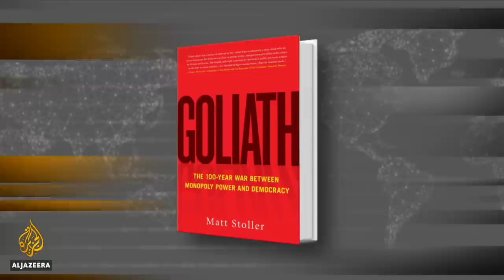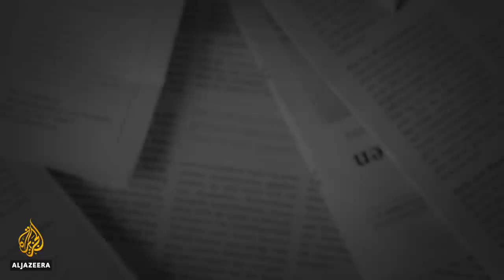Is big money eroding trust in US elections? | The Bottom Line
In the last United States presidential election cycle in 2016, more than $2bn was raised and spent by the top two candidates, and some experts estimate that the 2020 elections will be even more expensive.

Can the tough decisions facing Americans - funding healthcare and higher education, managing the titans of Silicon Valley, taxing the wealthy - be dealt with fairly when politicians have traditionally been funded by the same corporations and wealthy individuals that government is meant to regulate?

Join Steve Clemons and his panel of experts as they debate the role of money in US politics.

Guests:
Matt Stoller, Research Director of the American Economic Liberties Project and author of Goliath: The 100-year War Between Monopoly Power and Democracy

Michael Fauntroy, Professor of political science at Howard University

Liz Mair, Republican strategist